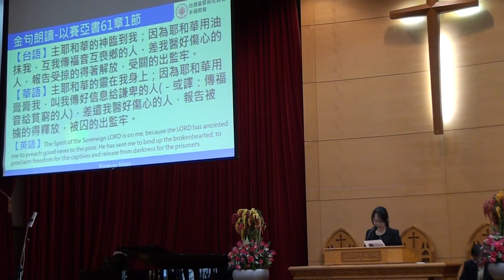20171119台語禮拜 聖經節